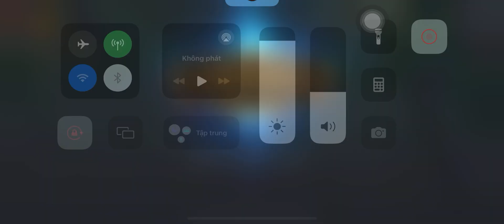[ Em Hiếu - KaiSa ]Trận Đấu Đẩm Máu Với Màng Thảm Sát 18 Mạng, Bắn Cực Cháy Trong Giao Tranh...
Đây là kênh của " Em Hiếu - Kaisa ",  Channel này sẽ livestream và đăng tải những nội dung về Liên Minh Huyền Thoại: Tốc Chiến, nhớ đăng ký kênh và nhấn like giúp mình nhé!

❤ Cảm ơn các bạn nhé

Ủng Hộ tôi :
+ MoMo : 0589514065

+ Vietcombank : 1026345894 ( Nguyễn Trung Hiếu )

Bản quyền thuộc về YoShy Gaming
© Copyright by YoShy Gaming ☞ Do not Reup